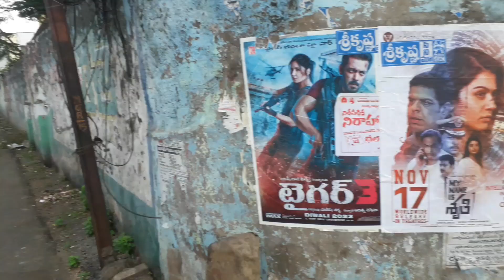Beautiful CITY IN VIZIANAGARAM Park In Near pedda Cheruvu MARKET AT GANTA STABHUMBHUM CITY view